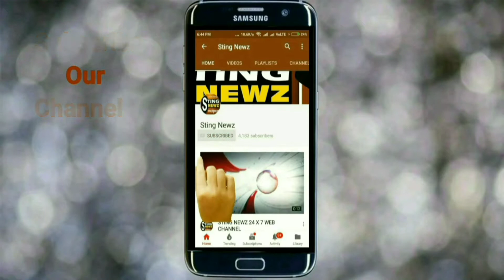ধুবুলিয়া-১ পঞ্চায়েতে একটি অনুষ্ঠানের অভ্যর্থনা পর্ব, কমিউনিটি হল, বিশ্ব বাংলা লোগো, গাছ লাগানো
ধুবুলিয়া-১ পঞ্চায়েতে একটি অনুষ্ঠানের অভ্যর্থনা পর্ব, কমিউনিটি হল, বিশ্ব বাংলা লোগো, গাছ লাগানো ইত্যাদি